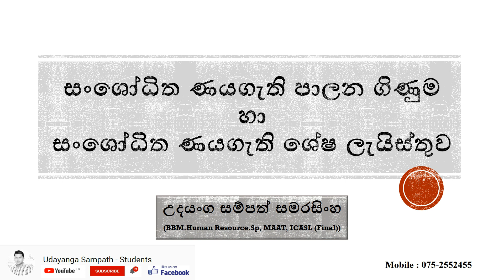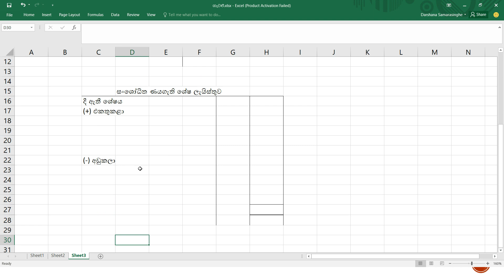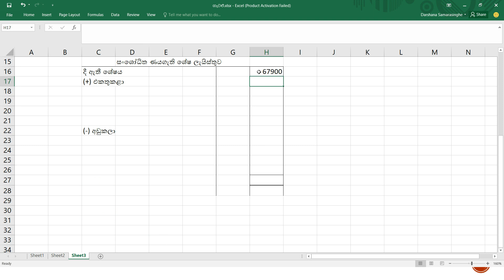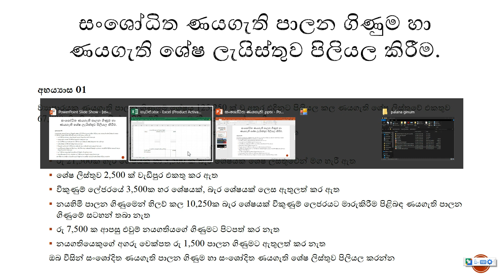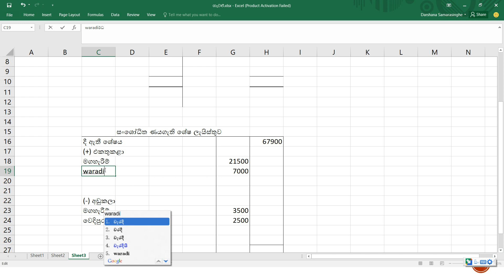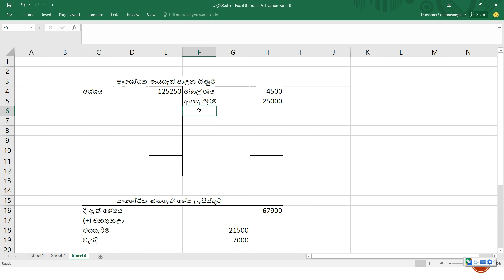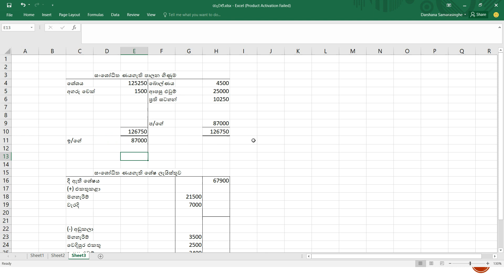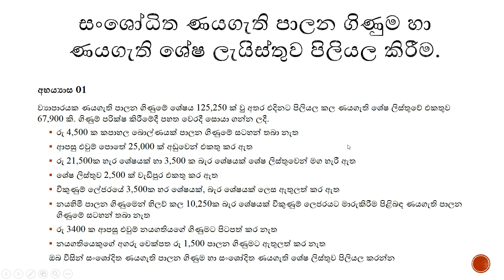AL Accounting Sinhala - පාලන ගිණුම් පාඩම් අංක 03 - සංශෝධිත ණයගැති පාලනගිණුම් හා ණයගැති ශේෂලැයිස්තුව